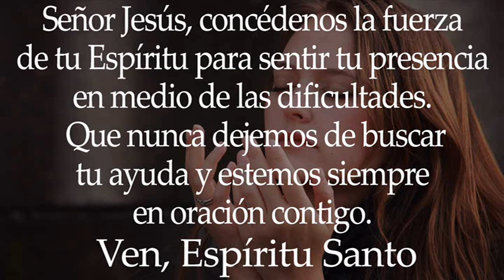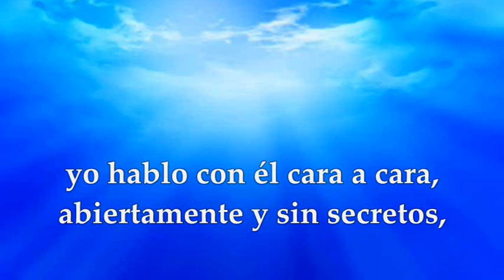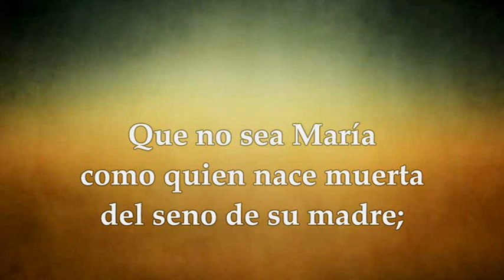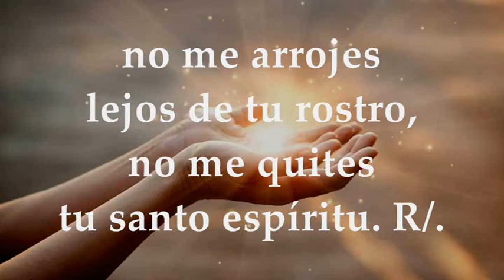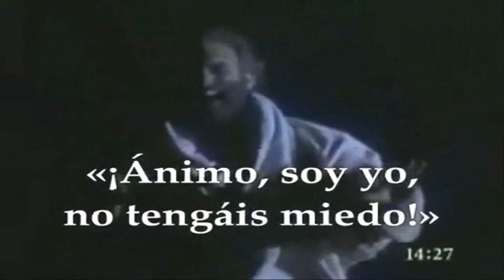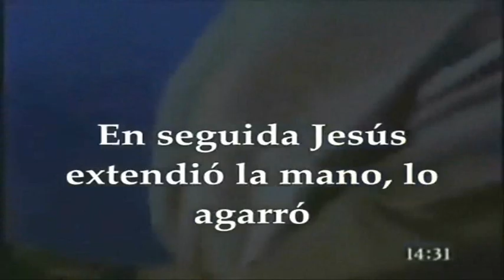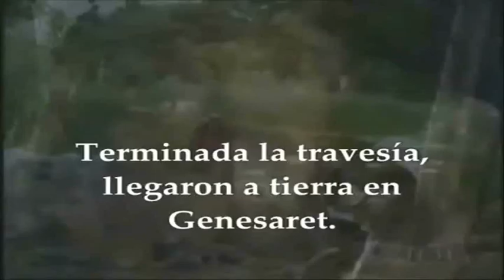LECTURAS Y EVANGELIO MARTES 8 DE AGOSTO DE 2023 | MARTES XVIII T.ORDINARIO | MATEO 14,22-36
EVANGELIO Y LECTURAS EUCARISTÍA MARTES 8 DE AGOSTO DE 2023 MARTES DÉCIMA OCTAVA SEMANA DEL TIEMPO ORDINARIO Primera Lectura: Del libro de los Números 12,1-13 Salmo 50,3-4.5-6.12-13 R/. Misericordia, Señor, hemos pecado. Evangelio según San Mateo 14, 22-36